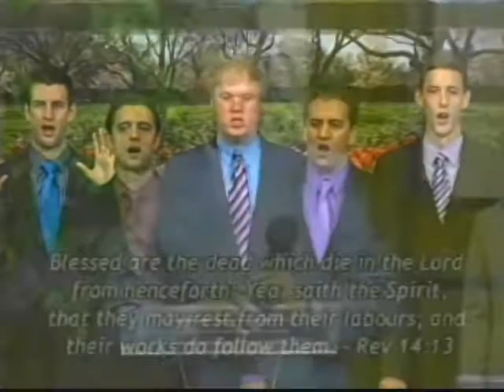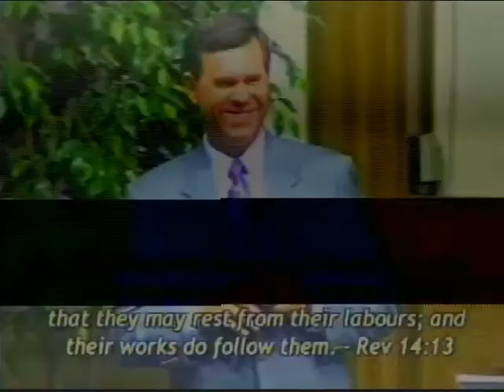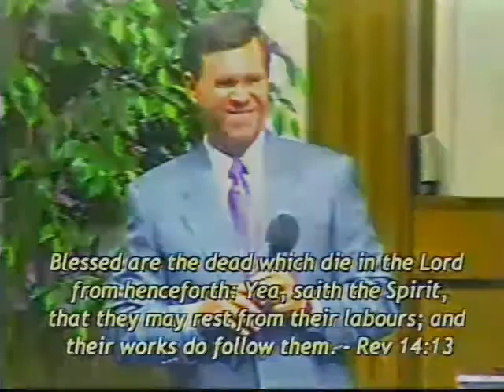Prayer and Praise: May 2, 2017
"Prayer and Praise"
Tuesday, May 2nd, 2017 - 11:00 AM Program

Join Doyle Davidson and Kathie Davidson on set today for prayer and praise with songs by Water of Life ministers of music.

Praise and Worship:
“Adoration”
“I Am”
“Rise And Be Healed”
“Rise Again”

“To Him Who Sits On The Throne”